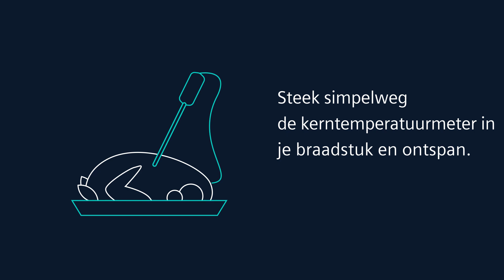Siemens iQ700 Oven roastingSensor Plus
Ontspan. Met roastingSensor Plus* weet jouw Siemens oven precies wanneer je braadstuk klaar is. Steek simpelweg de kerntemperatuurmeter in je braadstuk. Dankzij drie afzonderlijke meetpunten weet de oven wanneer jouw gerecht de perfecte gaarheid heeft bereikt. Als het zo ver is, schakelt de oven zichzelf uit en stuurt jou een seintje. Geniet van een perfect mals en krokant stuk gevogelte, vlees of vis.

*Functies en accessoires variëren per ovenmodel. Haal meer uit je slimme apparaat door deze te verbinden met Home Connect.